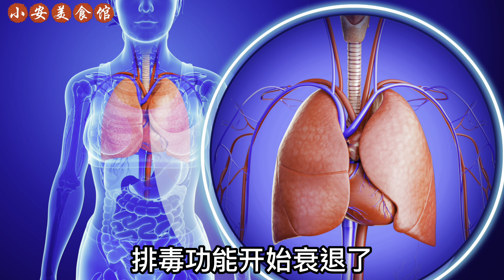茯苓加兩物，堪稱『最強腎臟排毒水』！才喝3天，排出70年體內腎臟陳年毒素，讓你腎臟立馬重返20歲，從此遠離腎病，腰不酸了，腿也不痛了，精神好了！ ！ ！